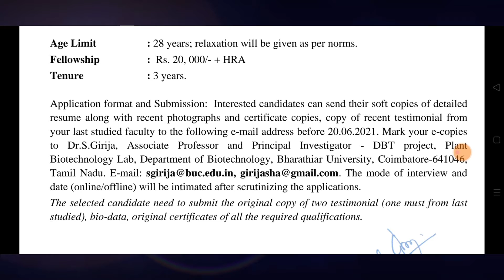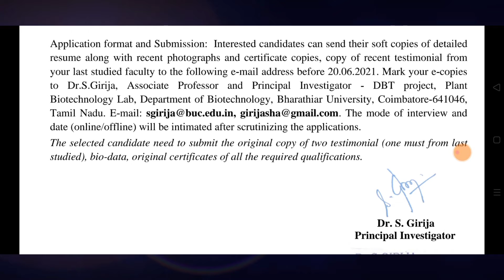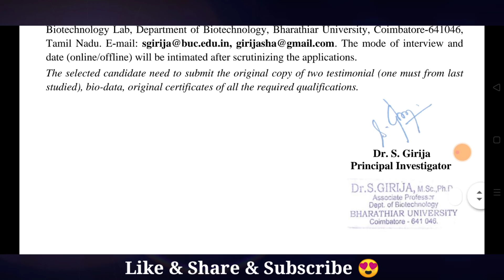தமிழ்நாடு அரசு கல்வித்துறையில் வேலை வாய்ப்பு 2021 | Apply via email | சற்றுமுன் வந்த அறிவிப்பு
Bharathiyar university recruitment 2021